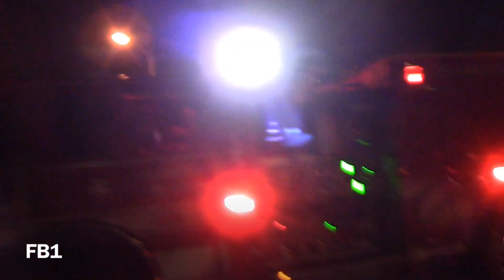LACo.FD (+LAFD) Garage Fire: Station 173 (Inglewood)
Los Angeles City and County Firefighters were dispatched to a reported structure fire on the corner of 77th St. & Van Ness Ave.

Units due: LA City Battalion 13, Task Force 66, Light Force 33, Engine 57, Rescue 57, Rescue 257. LA County Battalion 20, Light Force 170, Engine 14, Engine 171, Engine 172, Engine 173, Squad 173, Investigator 1 & 7, McCormick Amb. 903 & LAPD.

County Engine 173 was first on scene of a single story single family dwelling w/ fire showing from the rear; both agencies continued their responses. The address landed on City’s side.

Per City Battalion 13, this was a rubbish fire that started in the backyard and spread to the van, garage and residence. No injuries were reported.

Location: Inglewood / South Los Angeles, CA
Date: Wednesday, June 5th, 2019